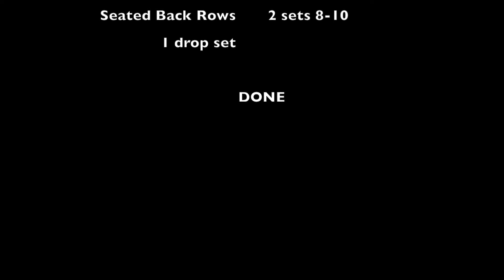BLASTIN BACK W/ 14 YEAR OLD SAM GRAINGER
(It would mean SO much)